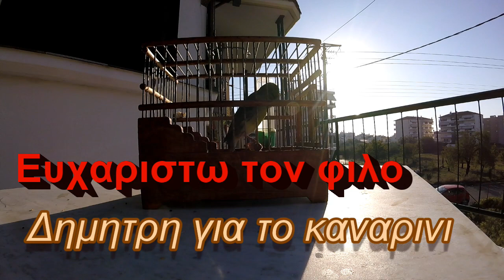Το ψαρακι σε ευχαριστω Χαρικλεια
Σημερα ειχαμε ενα ωραιο ψαρεμα μπορει να μην πιασαμε τα ψαρια αλλα ψαρι για να φαμε και να αφησουμε πιασαμε,θα ηθελα να πω χρονια πολλα να χαιρονται το ονομα τους και τις οικογενειες τους στους φιλους Μιχαλη Σταματη Αγγελο Αγγελικη Ταξιαρχη Γαβριηλ  Ραφαηλ Μεταξια,την καλημερα μας,,